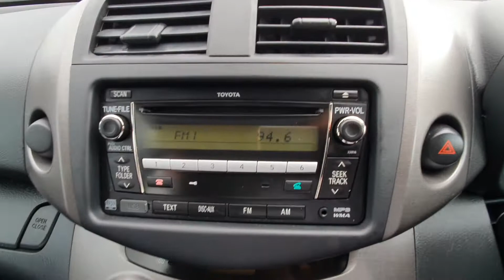Rav 4 - 1DLY643 - SN5349 - Call Dave on 0478 008 202